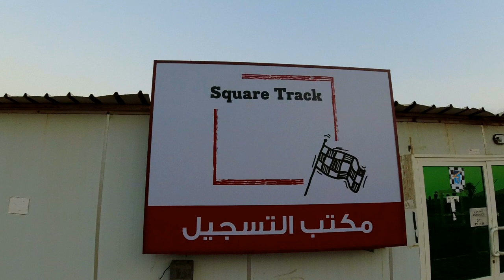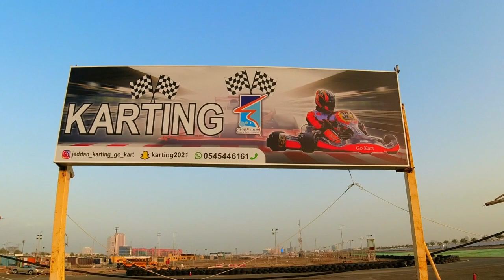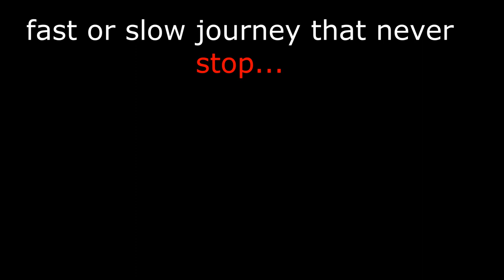Speed biking in Gokart track Jeddah vlog Saudi Arabia ركوب الدراجات في ميدان جوكارت جدة السعودية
Psa 119:105

Equipment
Bike: Trinx M116
Camera: Dji Osmo Action cam, Xiaomi Mi 10 Lite
Editor: Movavi Video Editor Plus 2021
Compress: Handbrake

Music

Song
Dancing On The Moon
Artist
Unknown Brain, Luke Burr
AEI (on behalf of NCS); Featherstone Music (publishing), UMPI, LatinAutorPerf, and 2 Music Rights Societies

Artist: Patrick Patrikios | Track: Know Myself